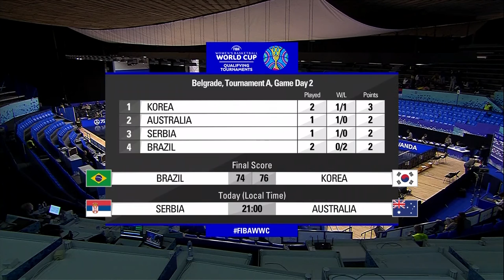Brazil v Korea - Full Game | FIBA Women's Basketball World Cup Qualifiers 2022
Watch the Group Phase game between Brazil and Korea at the FIBA Women's Basketball World Cup Qualifying Tournaments Belgrade, Serbia 2022.